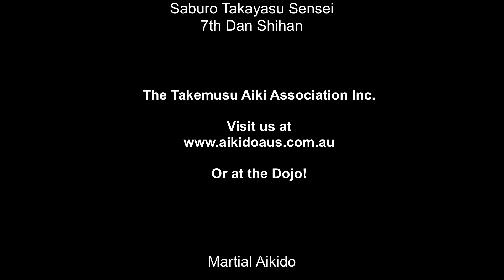Martial Aikido - Street Defence by 7th Dan Saburo Takayasu Sensei Shihan (19.September.2019)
Published 19.September.2019

Self defence Aikido

Come and train with us at the dojo!

We're at 156 Pacific Highway, North Sydney, NSW 2060

TakayasuSensei SaburoTakayasuSensei SaburoTakayasuShihan Shihan Aikido  IwamaStyleAikido TakemusuAikido TraditionalAikido SydneyAikido